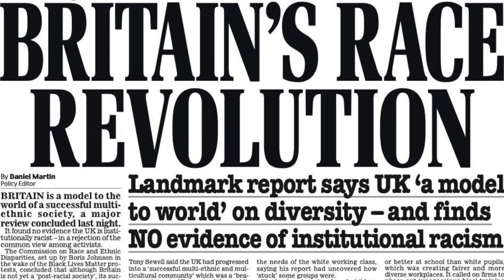Julia Hartley-Brewer's 'disgusting' Meghan Markle comments.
The controversial Talk Radio host appeared on the ITV daytime show on Thursday for her regular segment, accompanied by Nicola Thorp, alongside hosts Alison Hammond and Dermot O'Leary.